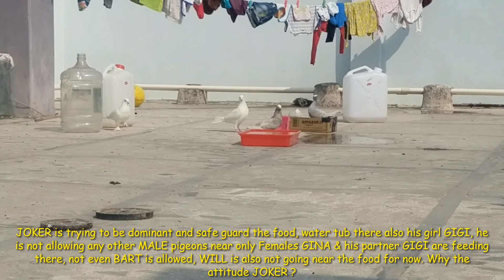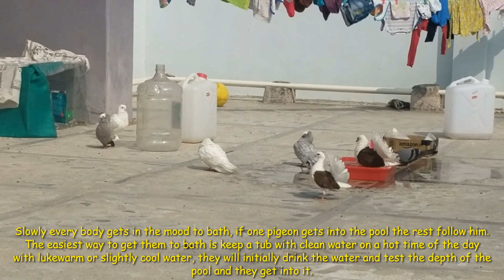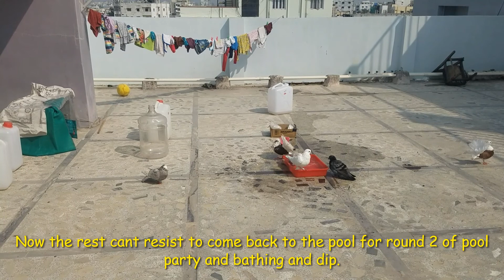How do Pigeons Bath ?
Pigeons Bathing Ep16

Music Credits & details:

0 - 5 min 25sec: Namaste

5 mins 40 sec - 11 mins 35 sec: Canon in D Major

11 mins 50 sec - 15 mins 39 sec: That Kid in Fourth Grade Who Really Liked the Denver Broncos